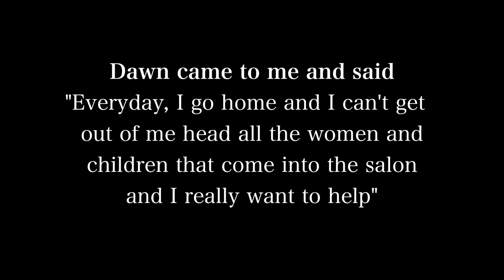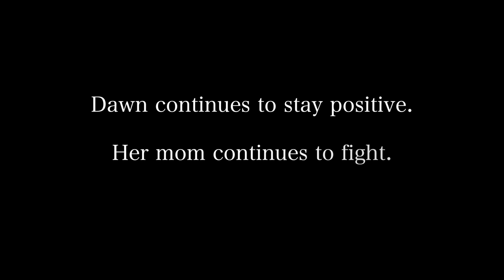Cancer Hits Martino Cartier Salon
Martino Cartier Salon stylist grants a wish to an unimaginable client.